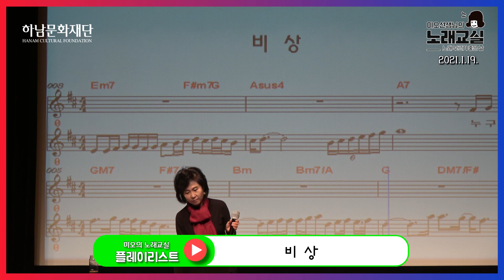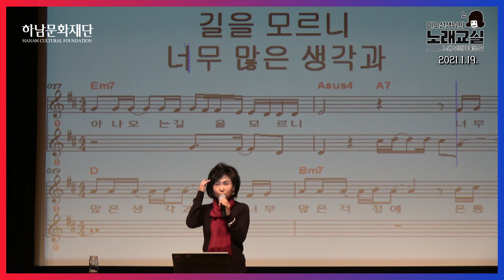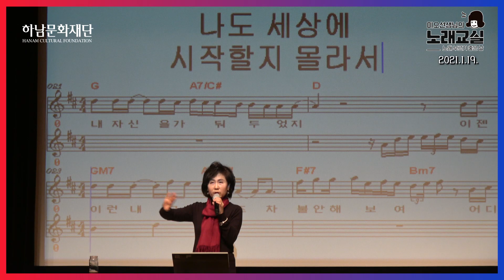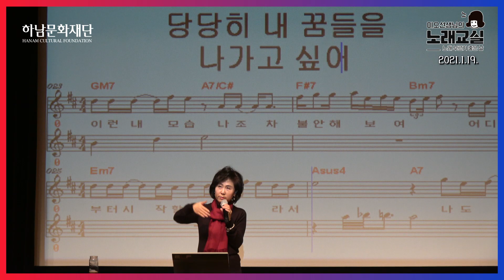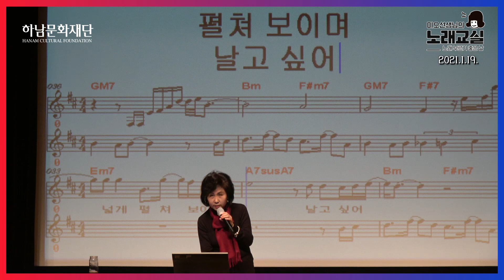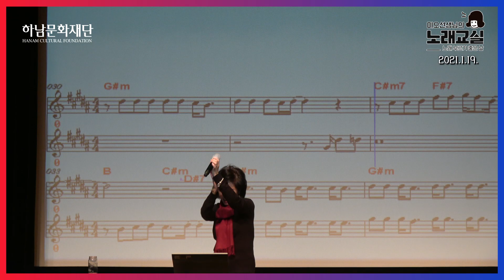2021년 하남문화재단 '미오'의 노래교실1월19일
2021년 하남문화재단 '미오'의 노래교실

하남문화재단 생활문화프로그램 "하남시민 노래교실" 이 코로나19로 대면교육이 중단되었습니다.
하남문화재단에서는 하남시민들에게 조금이나마 도움이 되고자 노래교실을 동영상으로 제작하였습니다.
* 매주 화요일에, 비대면으로 유튜브에 업로드 합니다.